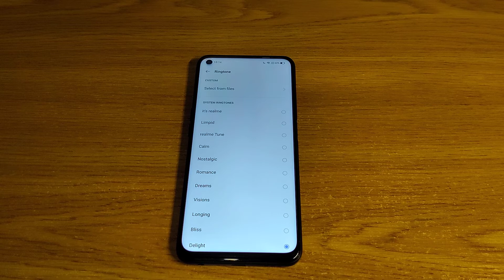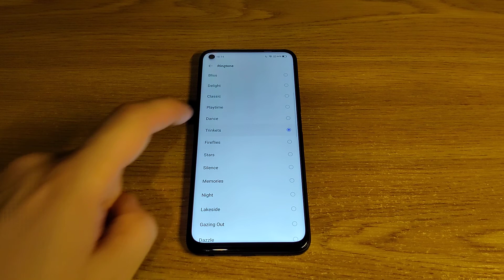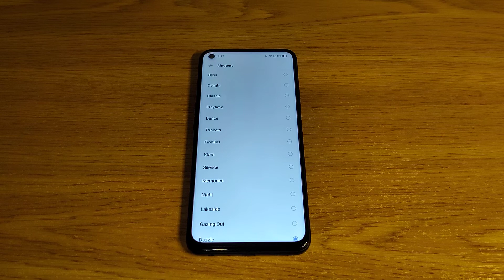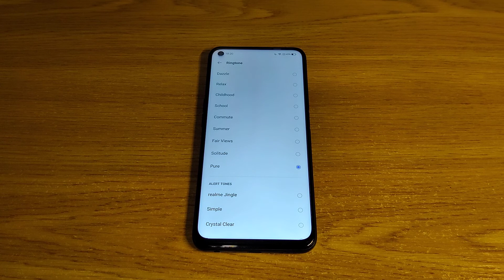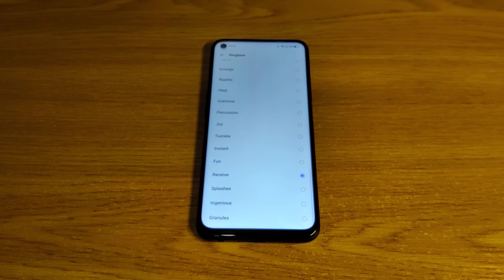Realme 9i. Default ringtones. Full with timecodes.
Timecodes:
 1. 00:00 - it`s realme;
 2. 00:28 - Limpid;
 3. 00:58 - realme Tune;
 4. 01:21 - Calm;
 5. 01:51 - Nostalgic;
 6. 02:17 - Romance;
 7. 02:43 - Dreams;
 8. 03:03 - Visions;
 9. 03:31 - Longing;
10. 03:45 - Bliss;
11. 04:12 - Delight;
12. 04:35 - Classic;
13. 04:39 - Playtime;
14. 04:55 - Dance;
15. 05:14 - Trinkets;
16. 05:35 - Fireflies;
17. 05:46 - Stars;
18. 06:07 - Silence;
19. 06:33 - Memories;
20. 06:56 - Night;
21. 07:06 - Lakeside;
22. 07:23 - Gazing out;
23. 07:36 - Dazzle;
24. 07:56 - Relax;
25. 08:06 - Childhood;
26. 08:26 - School;
27. 08:38 - Commute;
28. 09:03 - Summer;
29. 09:19 - Fair Views;
30. 09:50 - Solitude;
31. 10:16 - Pure;
32. 10:28 - realme Jingle;
33. 10:31 - Simple;
34. 10:33 - Crystal clear;
35. 10:38 - Tunes;
36. 10:39 - Emerge;
37. 10:41 - Ripples;
38. 10:44 - Harp;
39. 10:47 - Overtone;
40. 10:49 - Percussion;
41. 10:51 - Joy;
42. 10:54 - Twinkle;
43. 10:56 - Instant;
44. 10:58 - Fun;
45. 11:01 - Receive;
46. 11:04 - Splashes;
47. 11:08 - Ingenious;
48. 11:11 - Granules;
Realme, Oppo, ringtones, рингтоны.